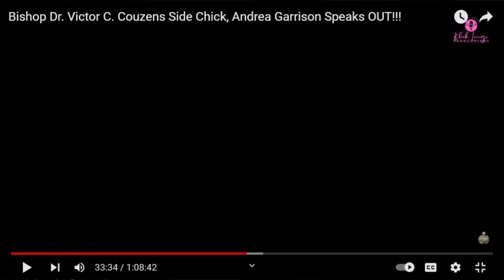Let's Make This VERY CLEAR | When HEAUX'S Lie